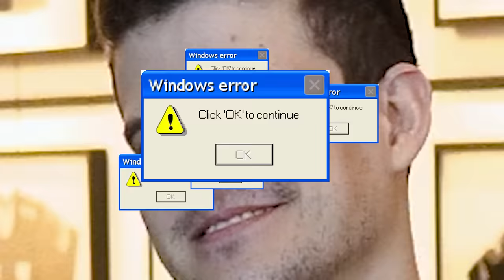PERDEMOS O DIREITO DE ZUAR? - PAIN RESPONDE | EP01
Se prepara paiNzete pq o paiN Responde do split que REALMENTE conta (né Kami? 🤭) está no ON!

O time caiu da cama e veio conversar um pouco sobre como foi voltar ao stage do CBLOL e reencontrar a MelhorTorcidaDoMundo. Afinal, o que aconteceu no jogo do domingo? Perdemos o jogo solo? 🥴

Já cola e dá o play que a temporada começou INSANA! ✌️

2º Split CBLOL 2024

RODADA 1
🆚 LOUD

RODADA 2
🆚 FLUXO